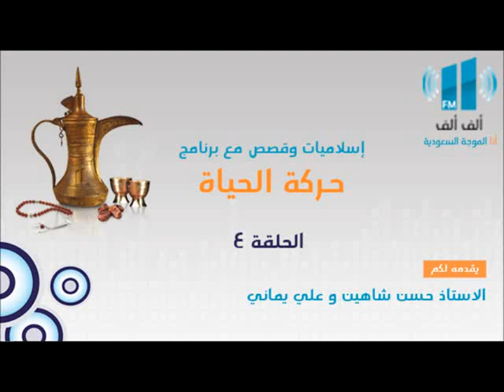حركة الحياة -- حلقة 4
الدنيا من حولنا في حركة دائمة والأيام تمر والناس تتغير
فكيف نستطيع أن نواكب حركة الحياة وننسجم معها ونعايشها ونستفيد منها
ونجعل منها حركة منفعة ومتعة دون أن نتصادم معها
برنامج حركة الحياة ينقل خبرات الحياة بألوانها ويقدمه أ. حسن شاهين وعلي يماني